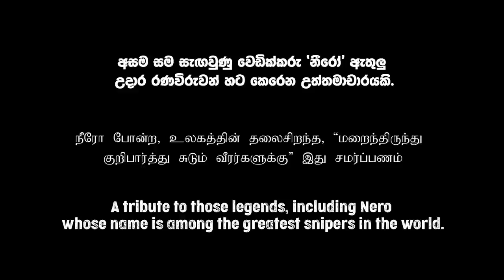NERO trailer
A tribute to those legends, including NERO whose name is among the greatest snipers in the world.